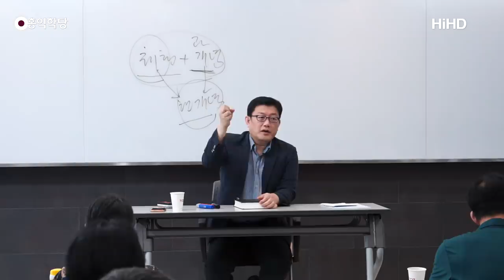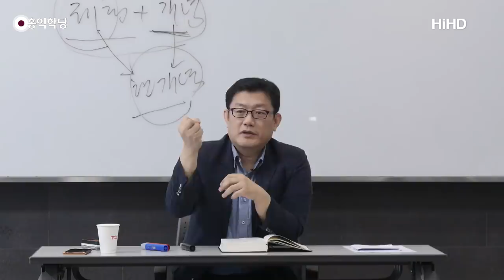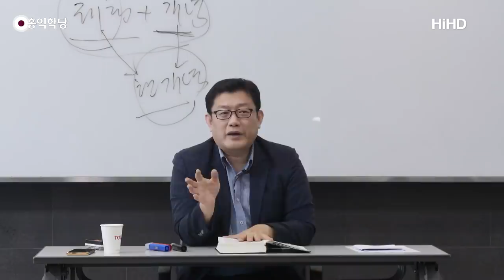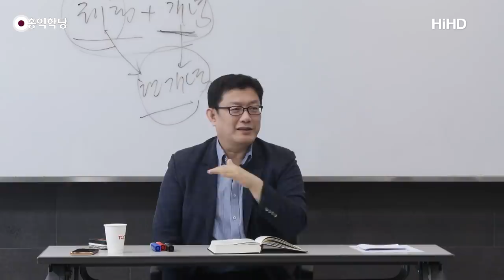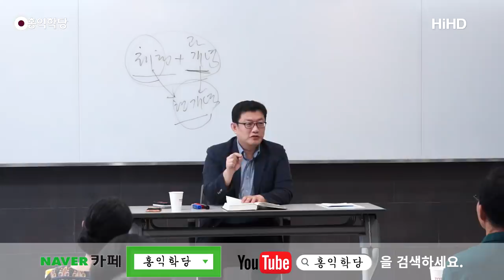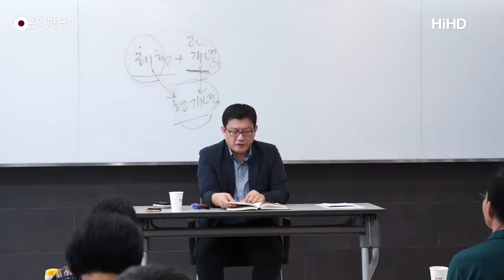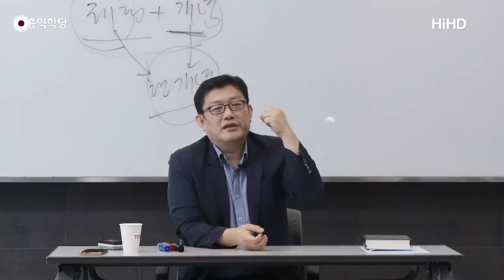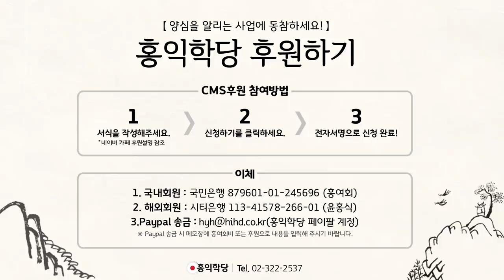[홍익학당] 코란 속의 예수(180811)_A685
180811 성령과 구원 강의